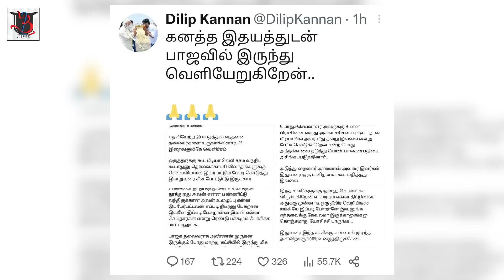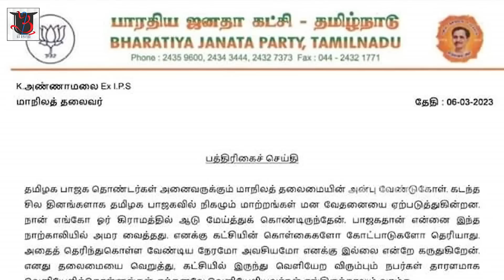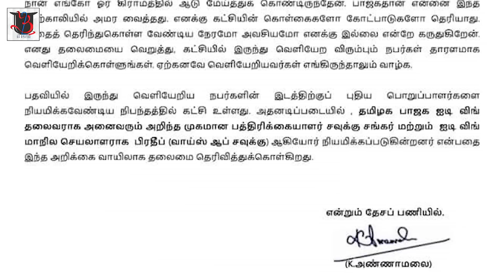பாஜக IT Wing தலைவரானார் சவுக்கு | சவுக்கு கடந்து வந்த பாதை | U2 Brutus